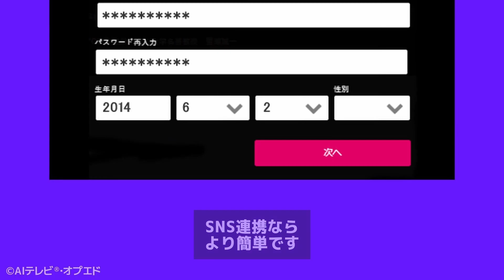【フォーミュラＥ初開催】東京で電気自動車のレース【１周約2.582kmのコース】大住良之 小林信也 玉木正之 井田朱音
オプエド,UCy4yOqBdgLDcyOPz4fef4VQ,スポーツ,ノーボーダー,プロ,野球,サッカー,ラグビー,柔道,相撲,パラスポーツ,五輪,日本,報道,ニュース